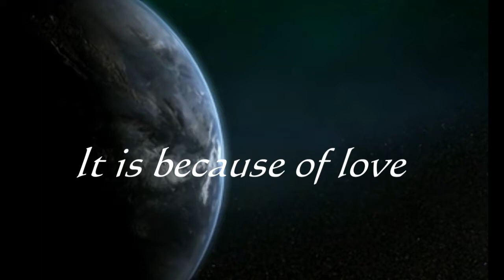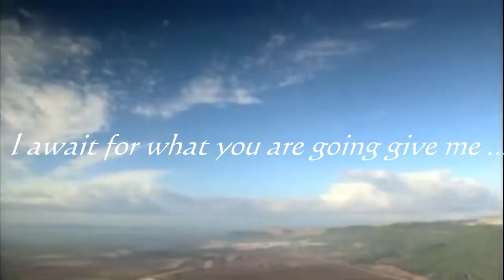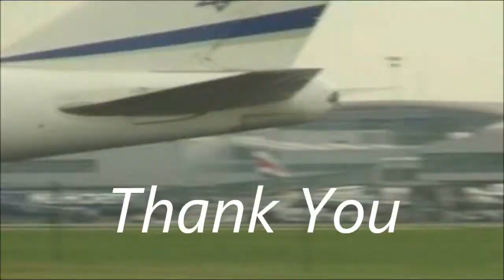Israel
A video of Israel

*Subtitles of the audio in the video are complimentary translation into English